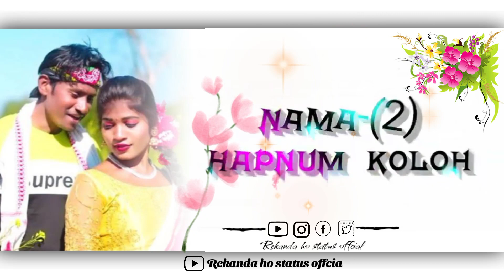Ho 🥀munda status video //Romanting WhatsApp status //ନାମା ନାମା ହାପାନୁମ୍ କଲ //# homundawhatsappstatus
Warning :-
        Please don't mind it, it's only for entertainment video, julia nen video ka nelkete purrh alap mind deya, nen video kado only entertainment lagit, baiyekana, thanks 🙏🙏🙏🙏